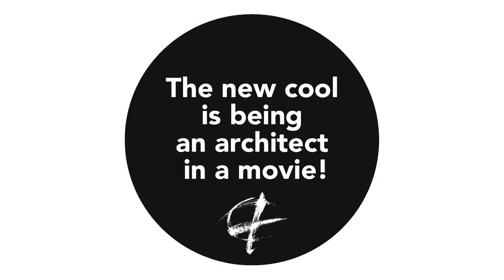DEDALO MINOSSE CINEMA PRIZE – THE JURY Purcell Leja + Huszàr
DEDALO MINOSSE CINEMA PRIZE – First Edition
“The new cool is being an architect in a movie!”

19, 20, 21 JUNE 2015
Palladio Museum, Palazzo Barbarano, Contrà Porti 11, Vicenza, Italy

Editor:
GIORGIO SCIANCA

Jury:
STEVE DELLA CASA (president)

MIGUEL ANGEL CONTRERAS CHAVEZ (Chile)
JORD DEN HOLLANDER (Holland)
MARTIN GARBER SALZBERG (Spain)
DANIELLA HUSZÁR (Hungary)
SOFIA MOURATO (Portugal)
HEATHER PURCELL LEJA (USA)
GIORGIO SCIANCA (Italy)

WAITING FOR DEDALO MINOSSE CINEMA PRIZE
In this interview:
HEATHER PURCELL LEJA – former executive director of Design Onscreen & curator of Festivals in US and New Zealand
DANIELLA HUSZÁR – curator of Budapest Architecture Film Days

AMOR VACUI / INTERVIEW
Video and editing: MARZIO DI PACE, ROSA SESSA